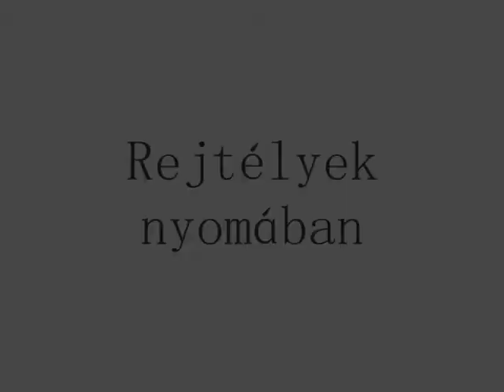Rejtélyek nyomában (Trailer)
Hamarosan !